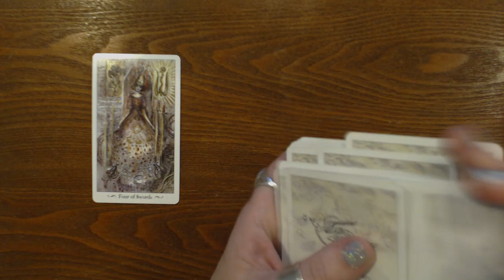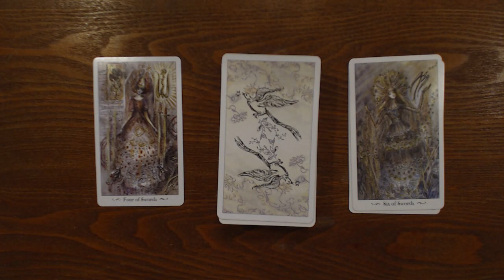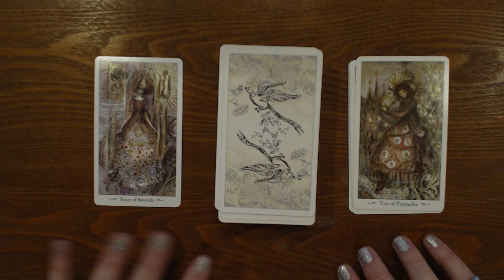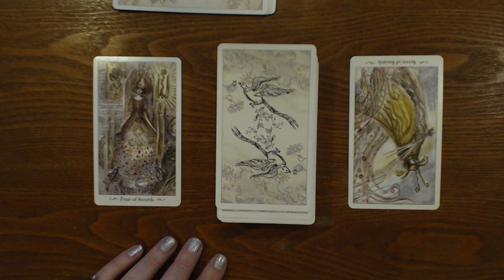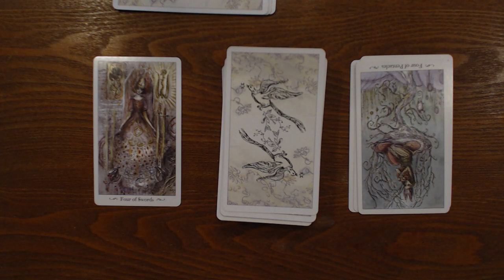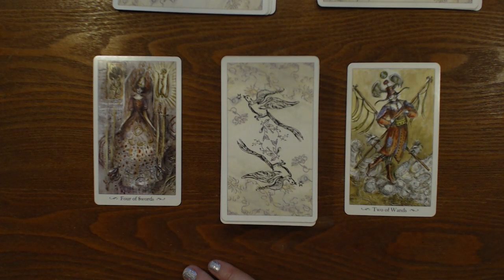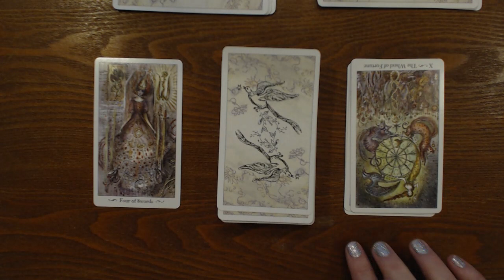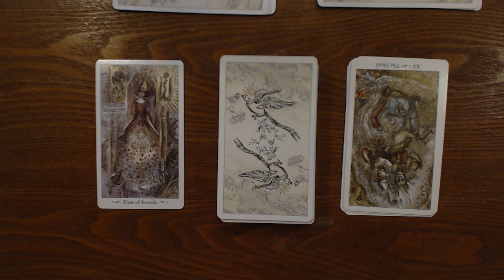September 5, All Signs Tarot. Like It Or Not, Downtime Is Occurring Today!